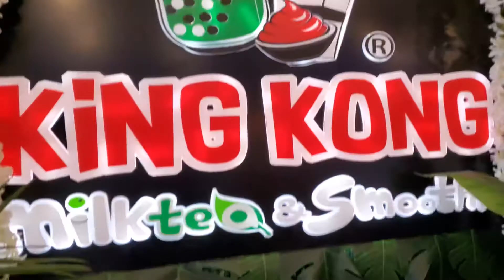Bubble Tea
VIDEO RECAP! Another ONE!!!  🚨King Kong Milktea & Smoothie Grand Opening in Morrow🚨  🧨💥

What an AMAZING ribbon cutting!

1500 Mt. Zion Road
Morrow, GA

Open or relocate your business to the City of Morrow and we will make sure we give you a grand opening ceremony in style.